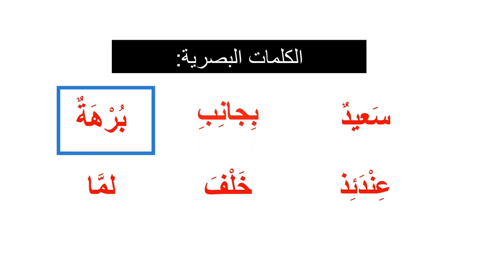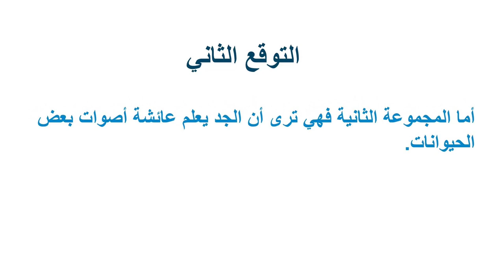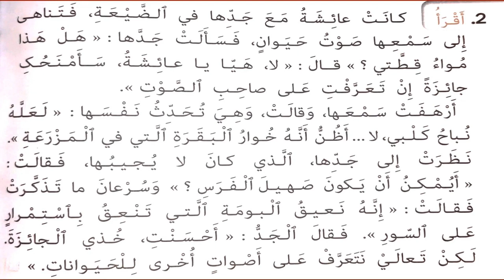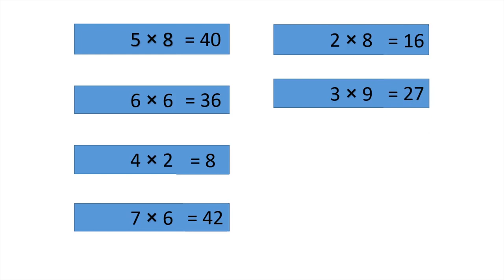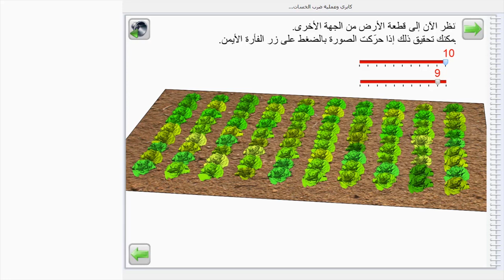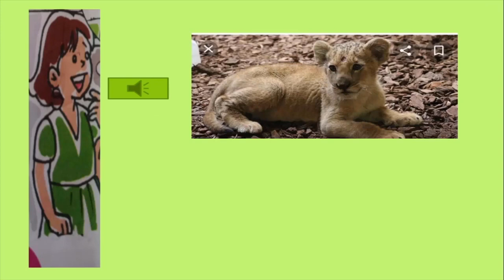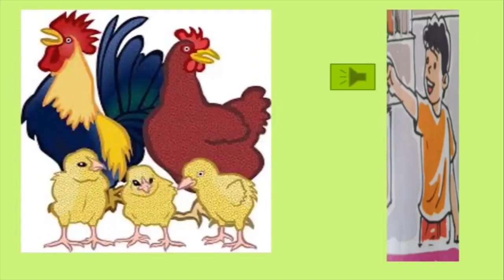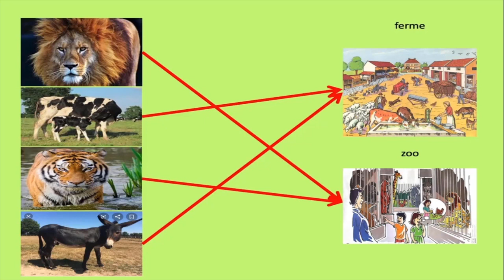2AEP اللغة العربية القراءة الوظيفية أصوات الحيوانات